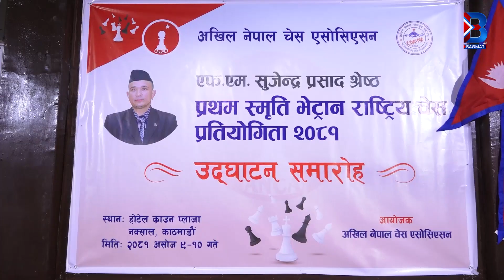मैले गणतन्त्र नेपालको पहिलो प्रधानमन्त्री भएदेखि नै बेग्लै छाप छोड्ने काम गरेको छुः प्रचण्ड